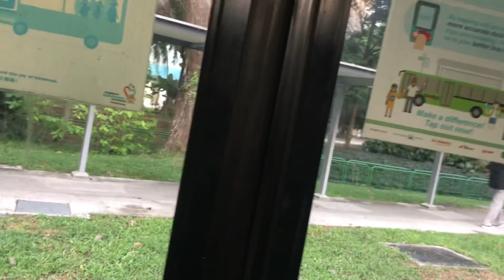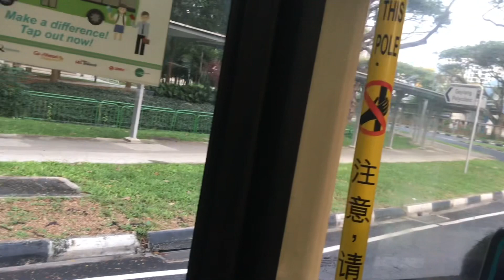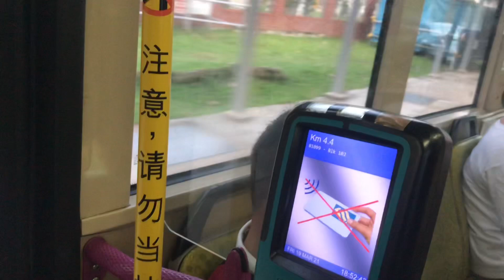MRTravels on a Bus: SBS8040H on Short-Working Trip Service 100A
This video was taken on 19 March 2021, with my phone and tripod mounted on my backpack.